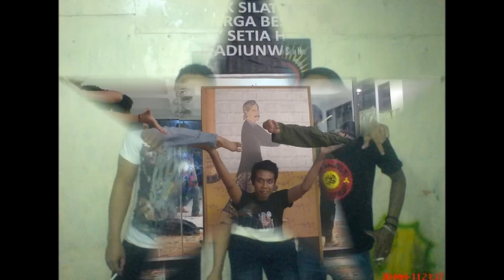aku cinta stk.wmv